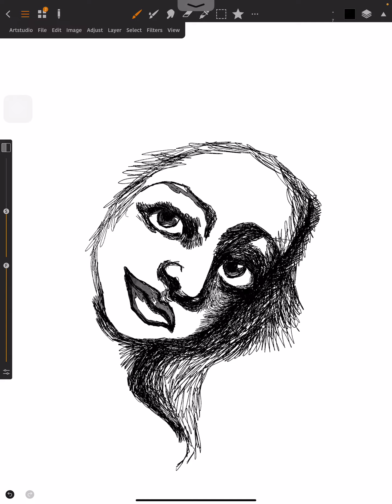why i cannot do lives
a meditation on loneliness and solitude